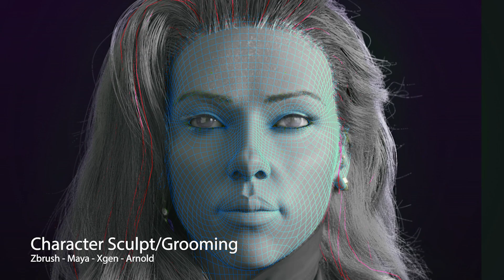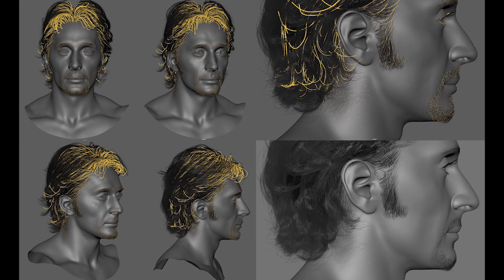Reel 2020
Here is a reel of some of my industry experience and personal work.
Hope you find it enjoyable to watch :)